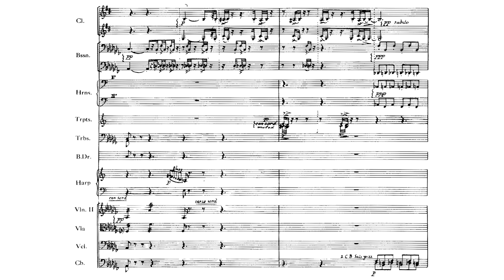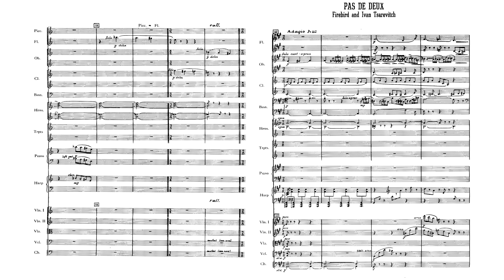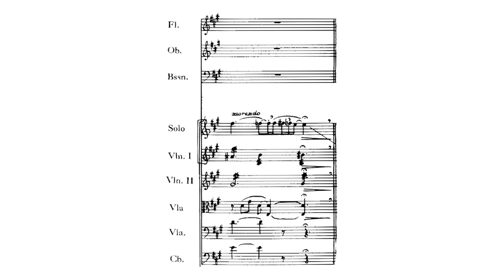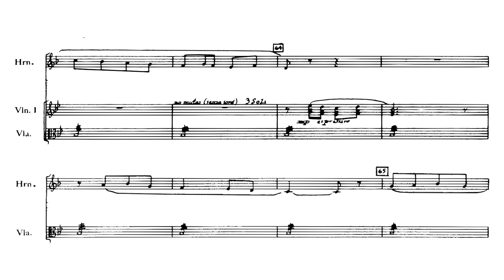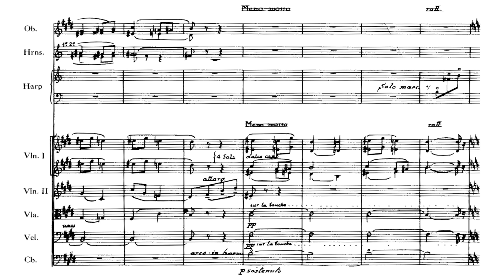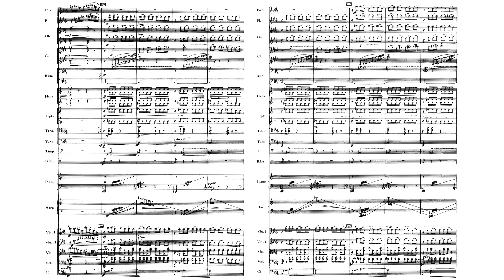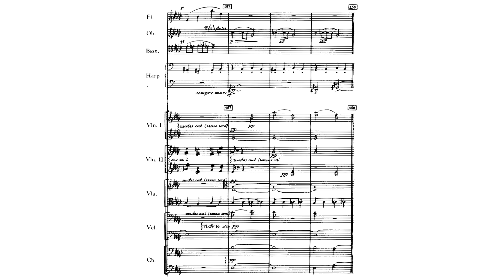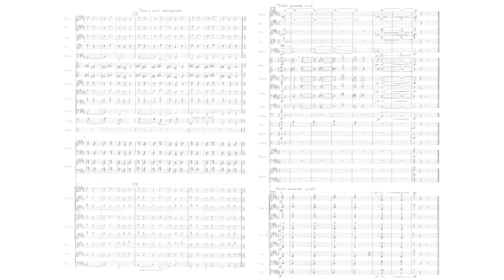Igor Stravinsky - 1945 Suite from The Firebird, K010 (Score-Video)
An HD score-video of Stravinsky's final and lyrical Firebird suite.
Performance: London Symphony Orchestra led by Neeme Järvi

00:00 - Introduction
02:52 - Prelude and Dance of the Firebird (Apparition of the Firebird, pursued by Tsarevich Ivan)
03:11 - Variation of the Firebird (Dance of the Firebird)
04:29 - Pantomime 1 (Dance of the Firebird - Capture of the Firebird by Tsarevich Ivan)
05:02 - Pas de Deux (Supplications of the Firebird)
09:52 - Pantomime 2 (Supplications of the Firebird - Apparition of Thirteen Princesses)
10:19 - Scherzo: Dance of the Princesses (The Princesses Game with the Golden Apples)
12:55 - Pantomime 3 (Brusque Apparition of Tsarevich Ivan)
14:14 - Rondo (Khorovod of the Princesses)
19:33 - Infernal Dance of Katchei
24:17 - Berceuse (Lullaby)
27:50 - Finale (Disappearance of Katchei's palace and spells, animation of the petrified knights, general happiness)